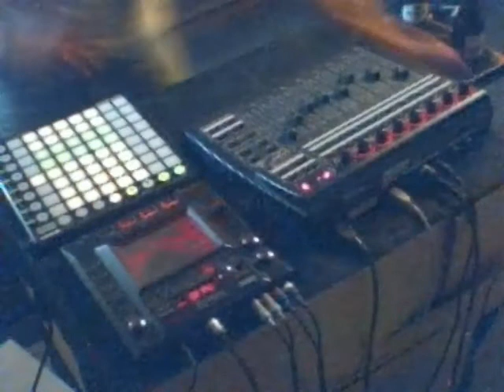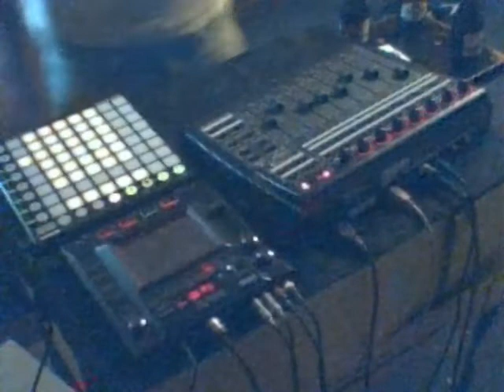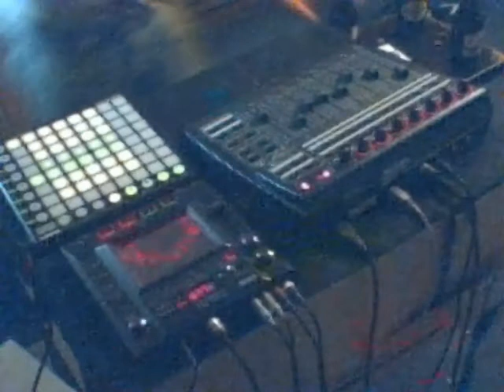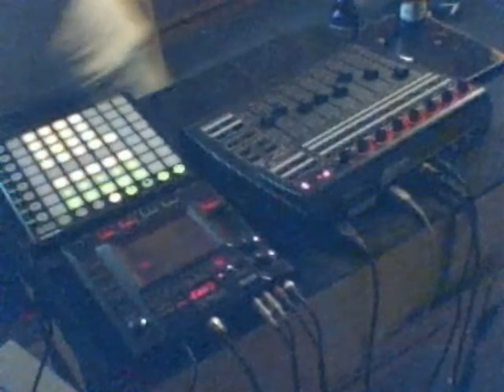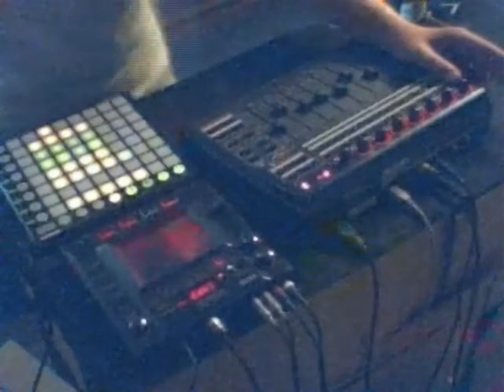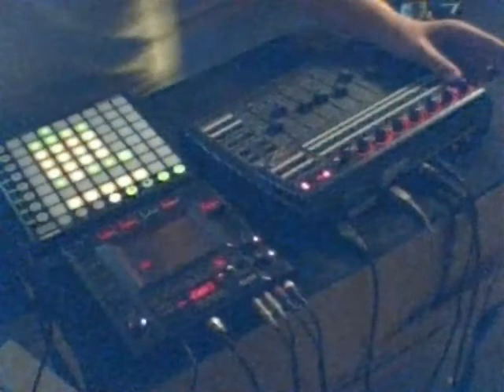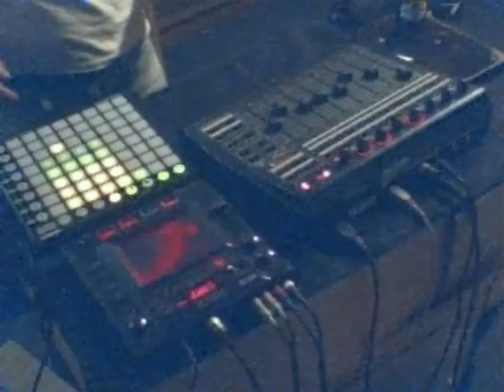Leisure-B || Live In Space total (v.0.0.3 rec3)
Preview of the upcoming live in space EP